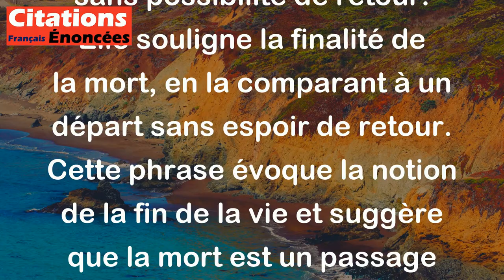Auteurs divers homme - Mourir n'est que partir sans revenir.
Cette citation "Mourir n'est que partir sans revenir" signifie que la mort est vue comme un départ définitif, sans possibilité de retour. Elle souligne la finalité de la mort, en la comparant à un départ sans espoir de retour. Cette phrase évoque la notion de la fin de la vie et suggère que la mort est un passage inévitable et irréversible.